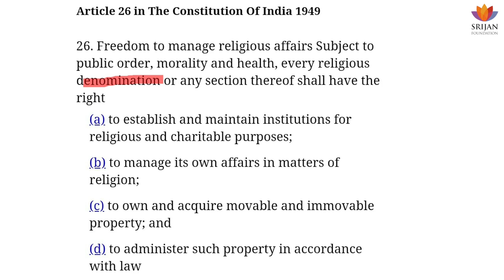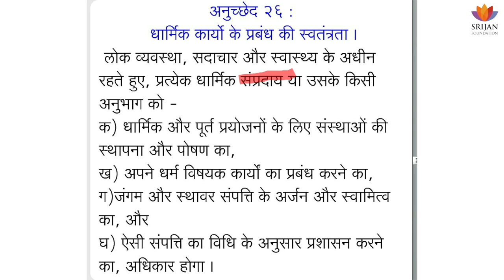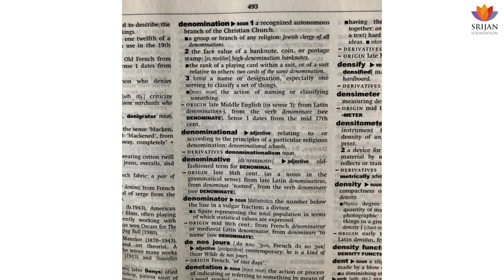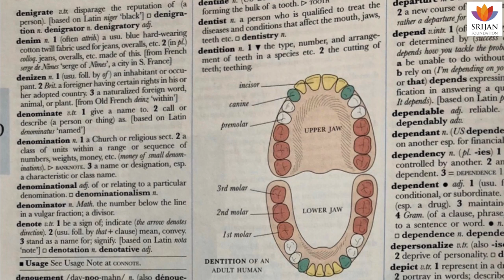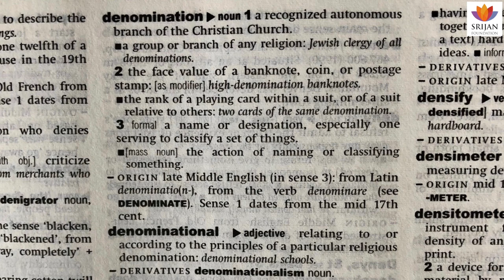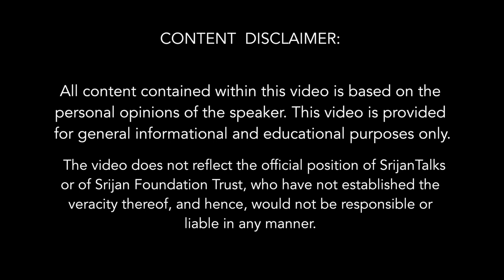Sampradaya Vs Denomination | TR Ramesh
Ironically, India is the only country where the majority religious community is being discriminated against. Various state governments through their respective Hindu Religious and Charitable Endowments (HR & CE) Acts have assumed financial and management control of thousands of Hindu temples across India. They did this under alleged accusations of mismanagement of funds, other than carrying forward the legacy of the British Raj when such acts to control funds of Hindu institutions were enacted.

It is worthy of noting here that no other religious institution (barring Jain institution, as by legal definition Jains are Hindus) — Churches, Mosques, Gurudwaras belonging to Christian, Muslim and Sikh practitioners respectively, despite their scale or similar accusations of mismanagement of funds, have been brought under acts similar to the HR&CE Acts issued by various states all over India.

Freeing Hindu Temples From Govt control is one of the key demands of Hindu Charter. Please read the Demands in detail and Support the Charter of Hindu Demands by signing the petition

T R Ramesh is the President of Temple Worshippers Society. He coordinates the legal efforts concerning Pujya Swami Dayananda Saraswati Swami’s Case before the Supreme Court filed against the control of Hindu Temples & Charities in the States of Tamil Nadu, Andhra Pradesh and Puducherry. He is with Dr.Swamy’s legal research team from 2009 when Dr. Swamy took up the Chidambaram Temple Case.